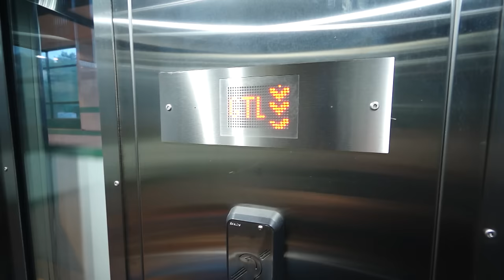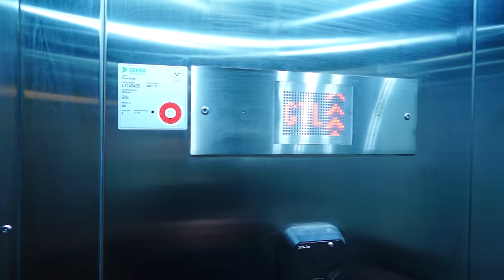Sweden, Stockholm, Stuvsta Train Station, 2X Automatic KONE elevator, going to street level